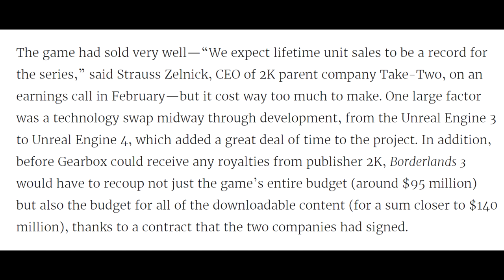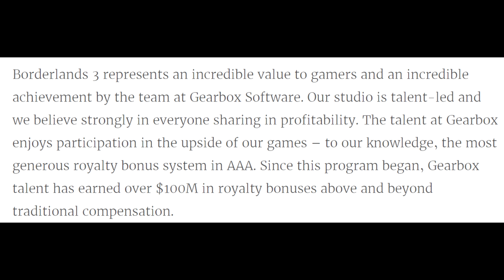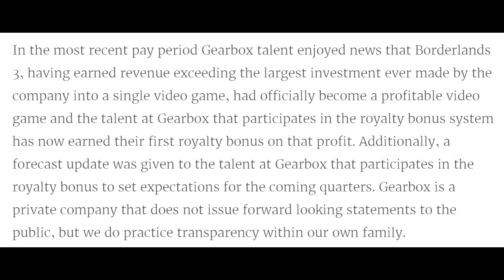Randy Pitchford Is A Pretty Terrible Person